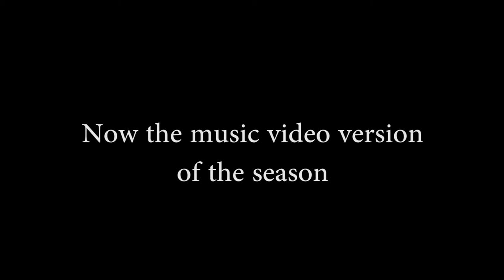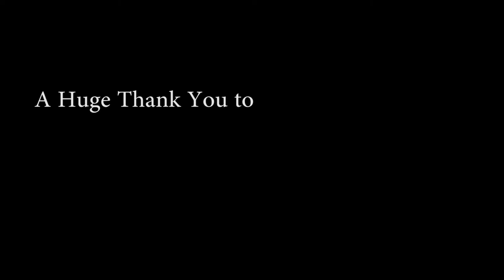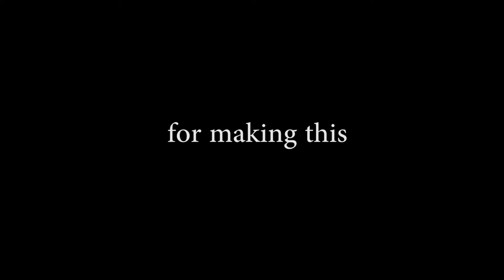2018-19 USF T&F SEASON RECAP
This was such an amazing year with such an amazing team.